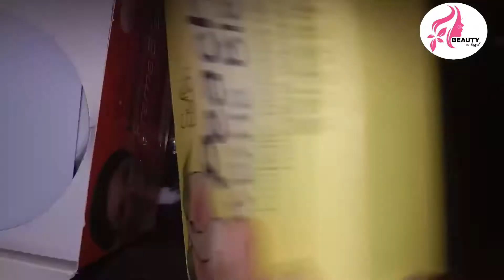Three steps Manicure 💅 at home _Beauty in bugged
Hello everyone Today I am going to share with you a three step manicure & pedicure with an easy method at home.